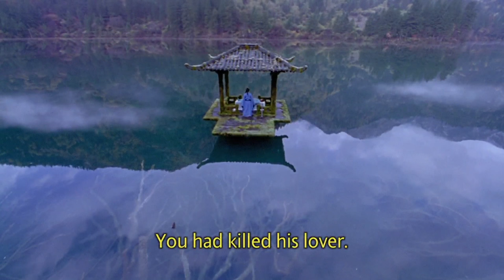Hero | ‘Honorable Motions’ (HD) - Jet Li, Maggie Cheung | MIRAMAX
Despite what Nameless (Jet Li) has told him, the King presumes his score with the assassins was not settled with Flying Snow (Maggie Cheung).

In this scene: Nameless (Jet Li), Broken Sword (Tony Leung), Flying Snow (Maggie Cheung)

About Hero:
With supernatural skill, a nameless soldier embarks on a mission of revenge against the fearsome army that massacred his people. Now, to achieve the justice he seeks, he must take on the empire's most ruthless assassins and reach the enemy he has sworn to defeat.

Starring, in alphabetical order: Maggie Cheung, Jet Li, Tony Leung, Donnie Yen, Ziyi Zhang